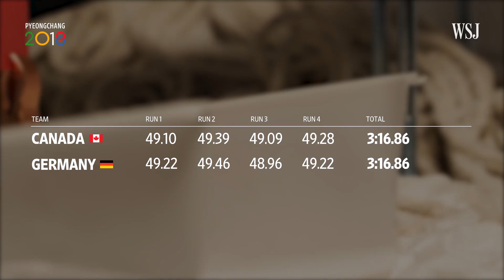Homemade Highlights: Bobsledders Tie for Gold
In the latest installment of WSJ's Homemade Highlights from the Winter Games in Pyeongchang, the Canadian and German two-man bobsled teams tie for Olympic gold.